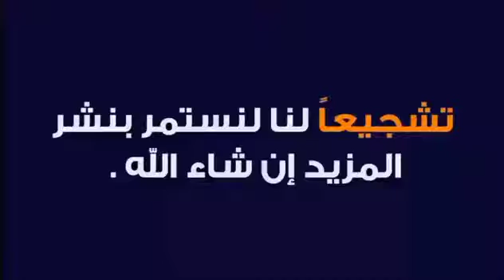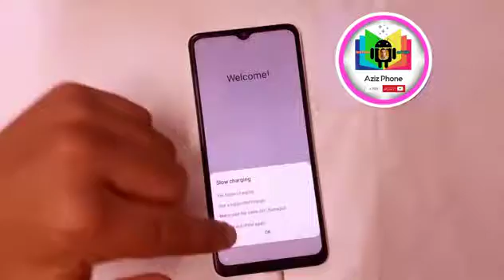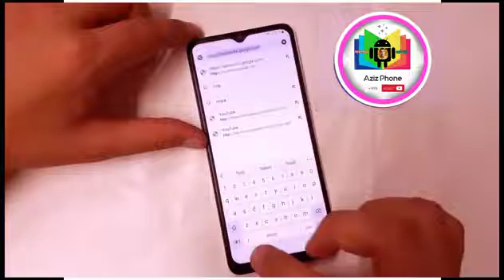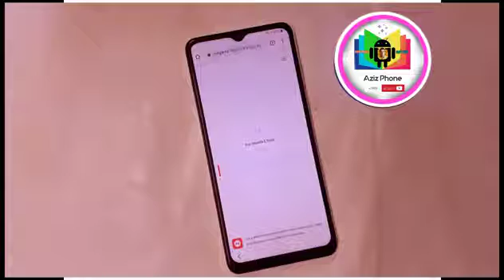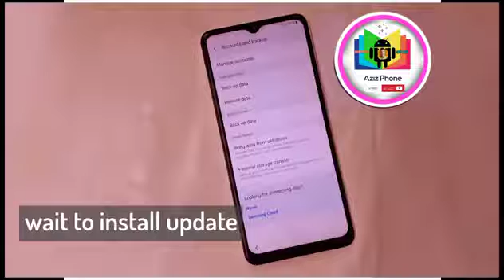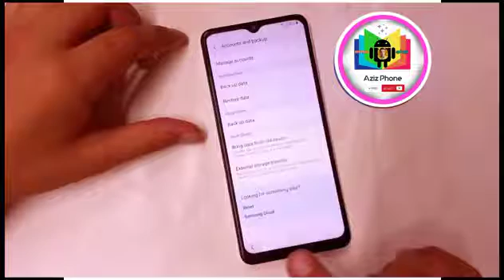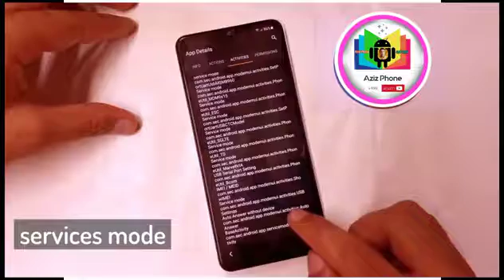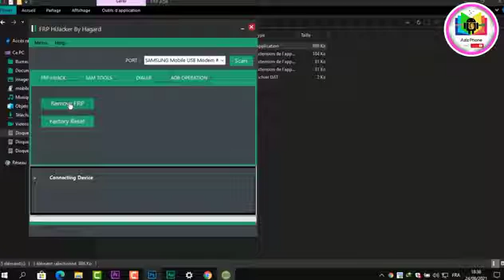ثغرة جديدة لتخطي حساب جوجل أكونت لإصدارات 11 و 12 والتجربة جهاز سامسونج S20 | Frp Samsung s20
قنبلة 2022 ثغرة جديدة لتخطي حساب جوجل أكونت لإصدارات 11 و 12 والتجربة على إصدار 12 لأجهزة سامسونج

مهم للغاية 👇
في حال لم تجد تطبيق S9 launcher مجاني كل ما عليك تحميل تطبيق
Note8 launcher theme
Description
All Samsung Android 11 Frp Bypass Google Account Lock latest Security 2021 100% Working without smart switch
100% FREE Service,
1. = LIKE VIDEO ✔️
3. = SHARE VIDEOS ✔️